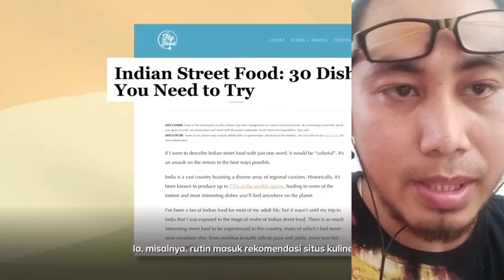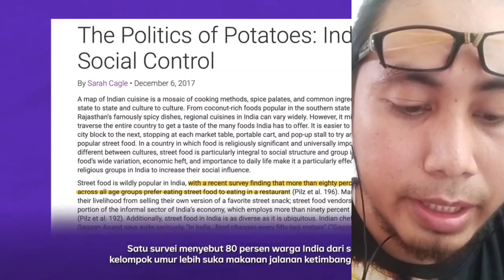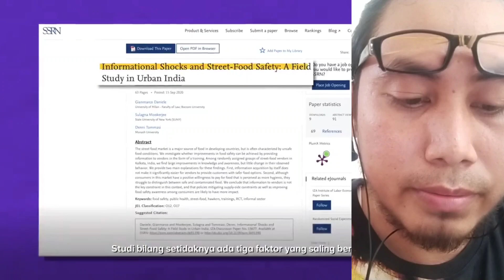BASUH TANGAN KE BUMBU MASAKAN😳😂 BRUTALNYA MASAKAN INDIA DI BUAT#streetfood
kumpulan video PRINDAPAN unik dan susah di tiru

Equipment: hp📷 Oppo
                     📷 tripot murah